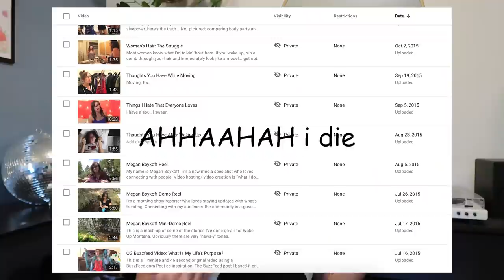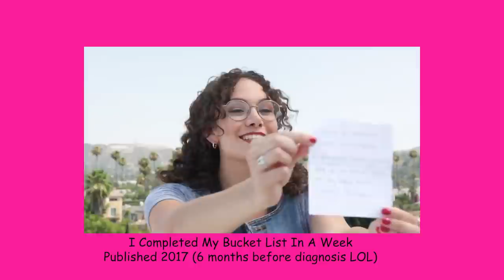Why BuzzFeed Left Me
BuzzFeed broke up with me and I did not see it coming ☹️